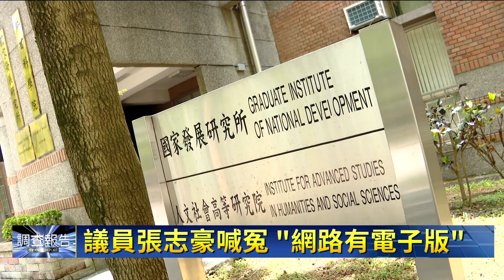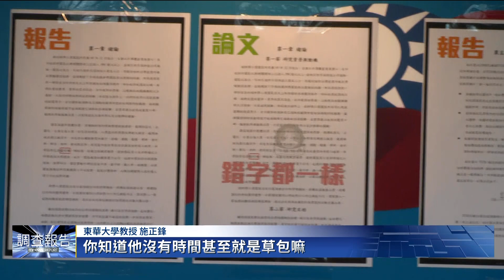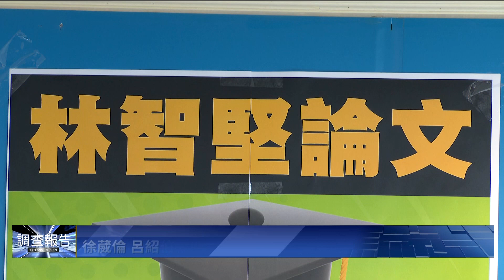論文門爭議藍綠都有！論文沒公開也遭殃 議員張志豪喊冤「網路有電子版」｜鏡新聞調查報告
桃園市長參選人林智堅的論文門持續延燒，也燒向綠營政治人物；事實上，不只綠營，先前國民黨北市議員李眉蓁，補選高雄市長期間，也被質疑論文抄襲，當時還波及到苗栗縣長徐耀昌，也被質疑論文造假。國民黨甚至質疑，論文沒有設定公開，新北市議員也是台大國發所畢業的張志豪就喊冤，自己在國圖公開紙本論文，在華藝線上圖書館也能下載電子全文，喊話有沒有公開，跟抄襲論文根本沒相關。